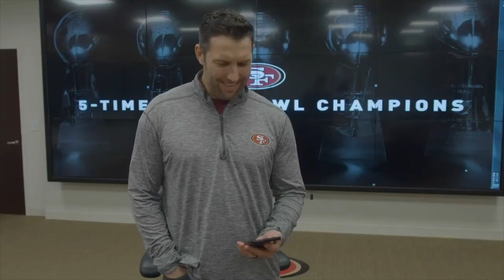Entrevista 1 a 1 con Alfredo Gutiérrez | 49ers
El liniero ofensivo Alfredo Gutiérrez ha tenido un camino único y especial hacia la NFL. El jugador internacional habla de su paso hasta ahora por los 49ers, de su amor por el juego y de la pasión que siente de los aficionados en México.